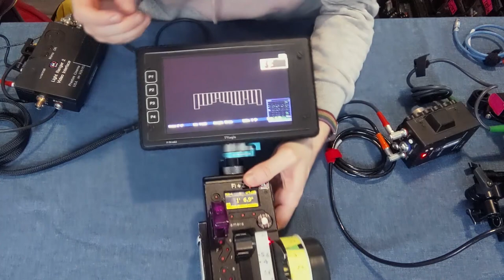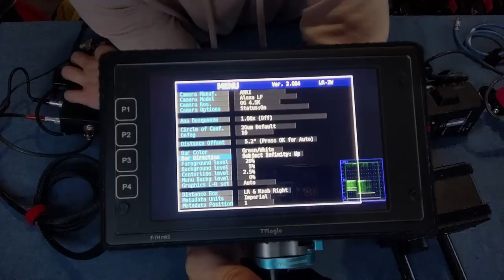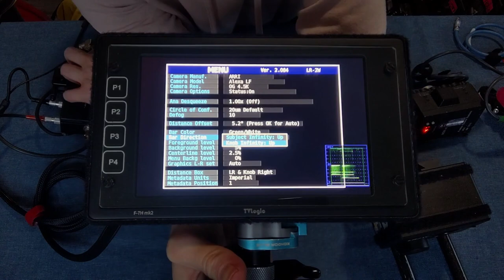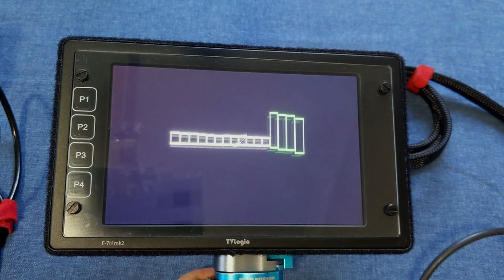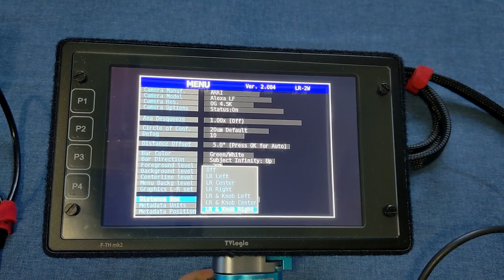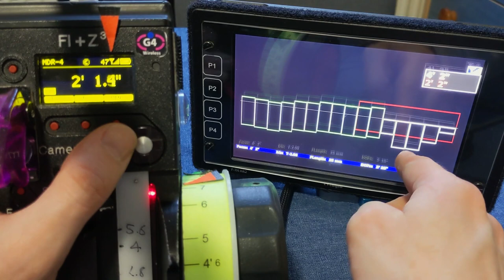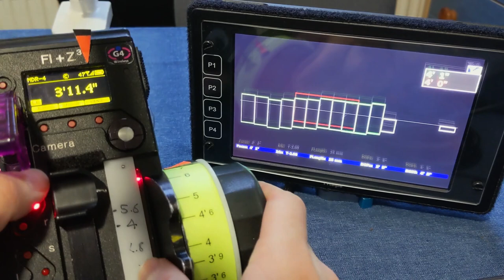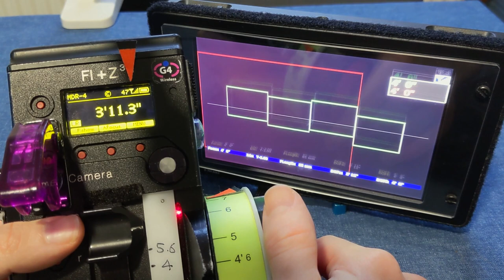Preston Lightranger 2 Quickstart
This video is intended for focus pullers doing dailies where the camera already has a LR2 or loaders stepping up for the day. It may also be useful for those who have recently purchased the equipment so they can get up and running quickly.

Much of this information is available in more detail in the manuals provided by Preston Cinema Systems.

Hopefully in the coming months I'll be able to film more educational material with access to cameras by rental houses or while on jobs.